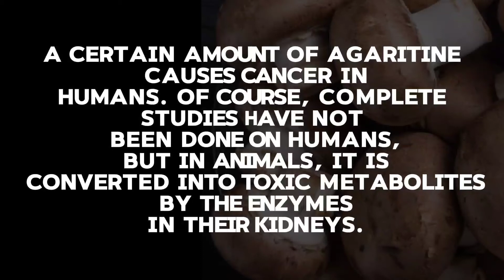Why is Paul Stamets Hiding the Truth About Portobello Mushrooms?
renowned mycologist Paul Stamets reveals why he avoids discussing the negative benefits of portobello mushrooms and sharing this information could put his life in danger. What secrets are hidden behind these common mushrooms?